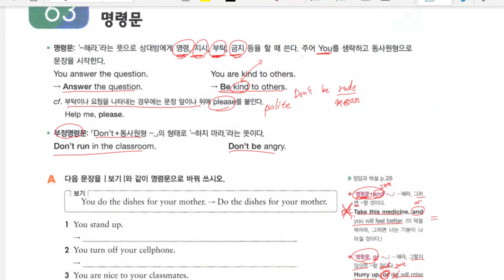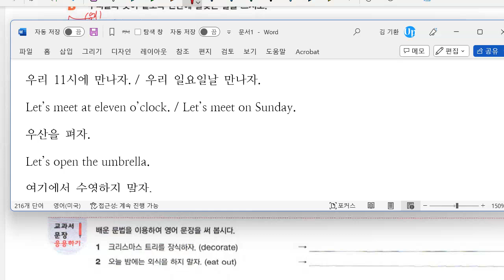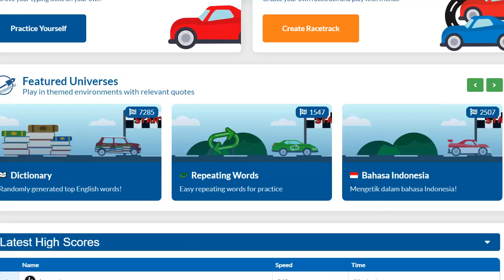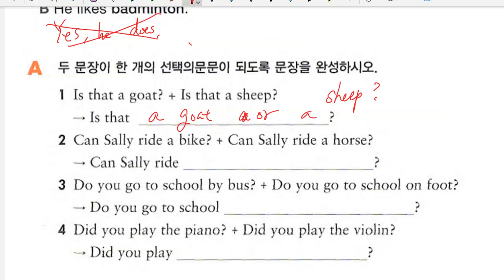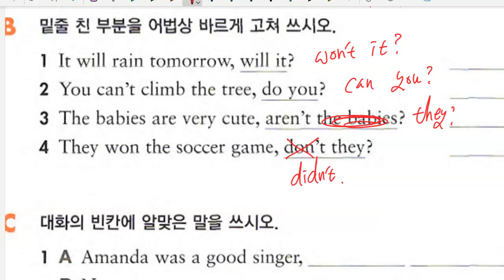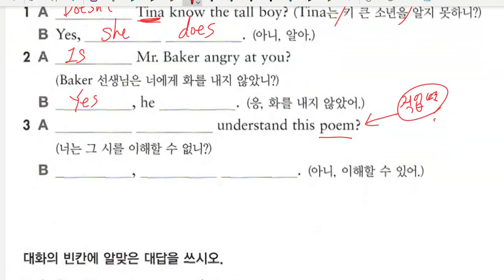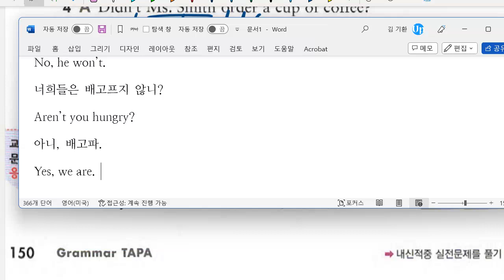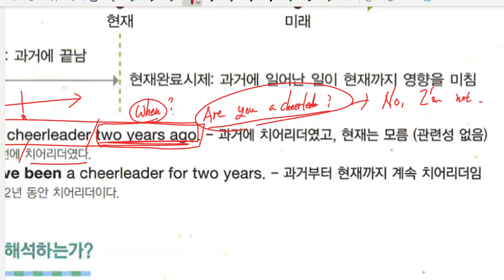중1 2023 02 06 문법 문장의 종류 문법 현재완료시제